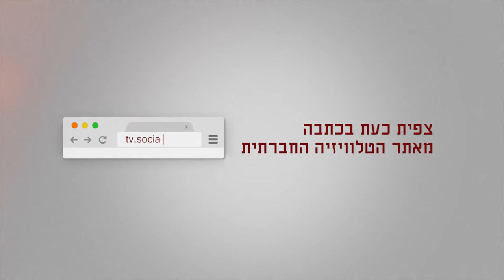פרס לייבוביץ' 2016 - יהודה מלצר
דבריו של יהודה מלצר, חבר ועדת הפרס מתנועת "יש גבול", בטקס הענקת פרס לייבוביץ' 2016. פרס על שם ישעיהו לייבוביץ מוענק מדי שנה מטעם תנועת יש גבול, על פעילות ציבורית למאבק בכיבוש ולחתירה מתמדת לשלום ברוח משנתו של פרופ’ ליבוביץ’.